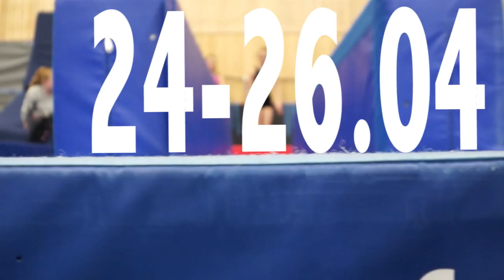Rekruttsamling i Arendal 24 26 2015